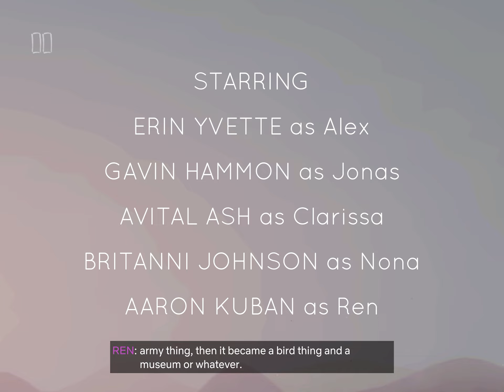Oxenfree: Netflix Edition (Part 1)